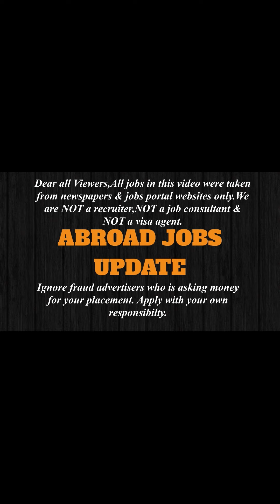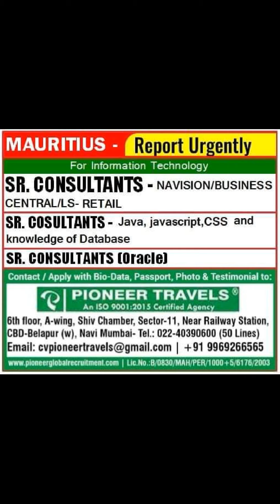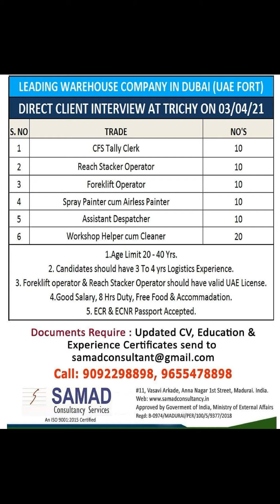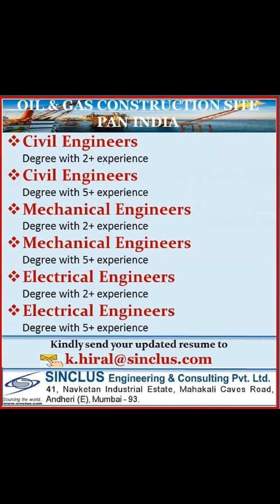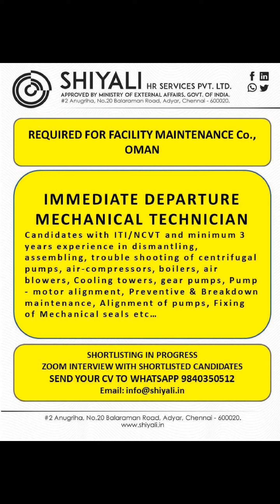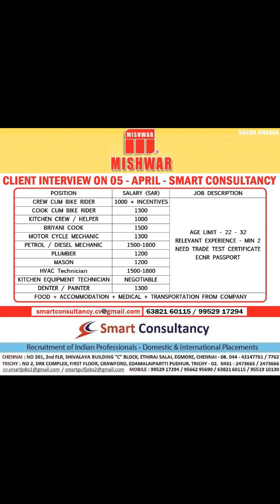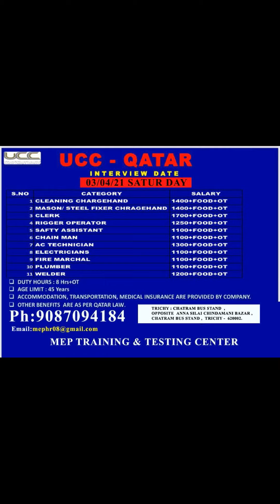Assignment Abroad Times 03-04-21,Gulf Jobs,Gulf